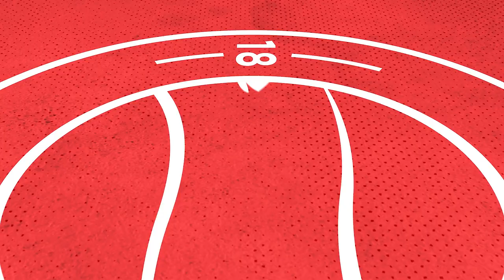Highlights: Worthing u18 6-1 Whitehawk u18 | 08.03.22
Highlights of the Isthmian Youth Premier Division match between Worthing u18 and Whitehawk u18 played at The Crucial Environmental Stadium on 08.03.22